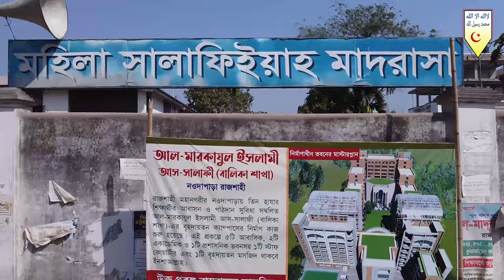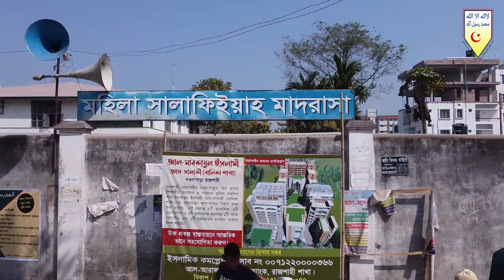রাসূল (ছা:) -এর সীরাত পাঠের গুরুত্ব ও প্রয়োজনীয়তা ¦ ড. নূরুল ইসলাম ¦ তাবলীগী ইজতেমা ২০২১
তুমি কেমন মুসলিম? যে রাসূল ছা. এর জীবনী জান না ¦ ড. নূরুল ইসলাম
৩১তম বার্ষিক তাবলীগী ইজতেমা ২০২১
আলোচক : ড. নূরুল ইসলাম
(ভাইস-প্রিন্সিপ্যাল, আল-মারকাযুল ইসলামী আস-সালাফী)
বিষয় : সীরাত পাঠের গুরুত্ব ও প্রয়োজনীয়তা
তারিখ : ২৫ ও ২৬শে ফেব্রুয়ারী ২০২১
রোজ : বৃহস্পতি ও শুক্রবার

      🌿সবার সহযোগিতাকে🌿
       🌴সাদাকায়ে জারিয়া🌴
      🍀হিসেবে কবুল করুন🍀
                🌺আমিন🌺